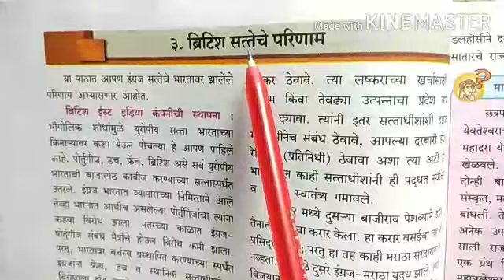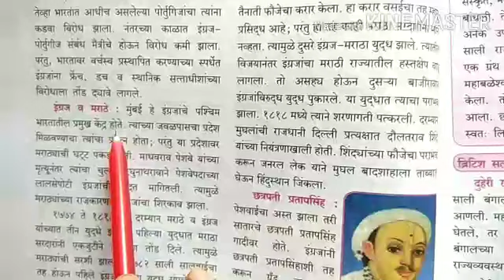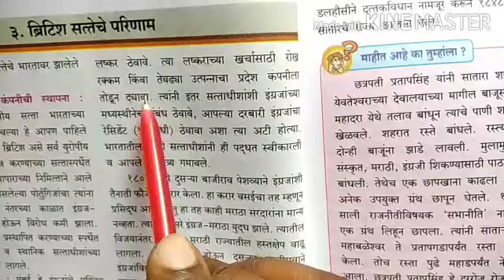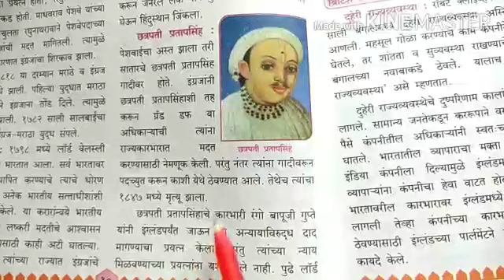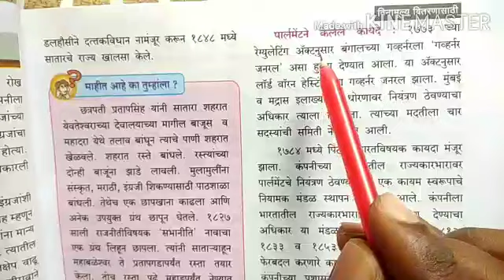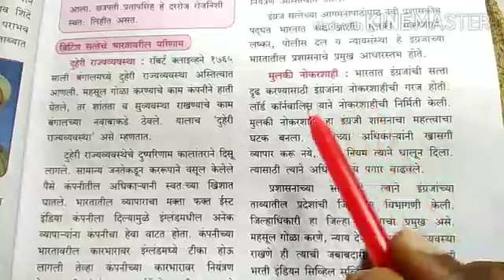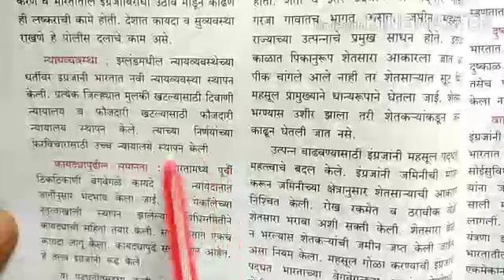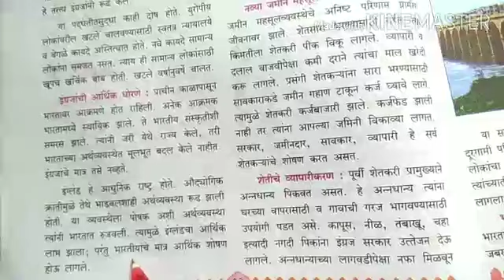३ ब्रिटिश सत्तेचे परिणाम. वर्ग ८ वा . इतिहास.भाग 1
3 . British Satteche Parinam.part 1 Class 8. History.Marathi medium.
३ ब्रिटिश सत्तेचे परिणाम. वर्ग ८ वा . इतिहास.